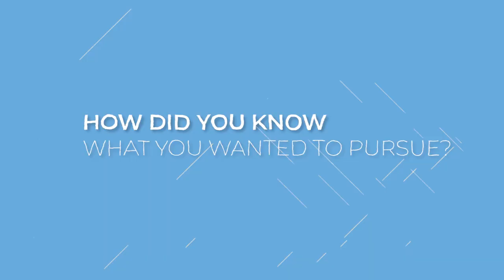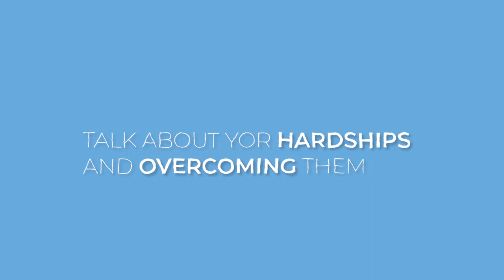WHAT IS YOUR WHY? EP.1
PS: render error @11:09 - Question: "What legacy do you want to leave behind?"

We talk with Pasifika creatives and share insights with the world to help us understand their journeys. Like what is your why? Or What is your purpose?
Join us on this quest to understand, Pati Solomona Tyrell and John Belford-Lelaulu.